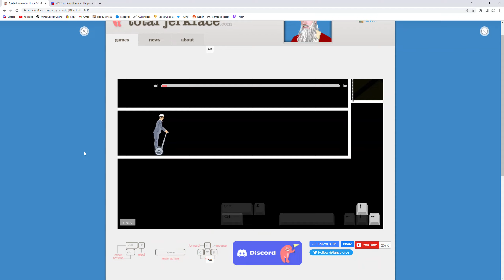Happy Wheels BnW *fix* 17.20 Seconds (Javascript)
tied adams time